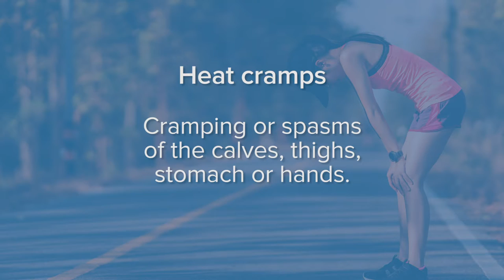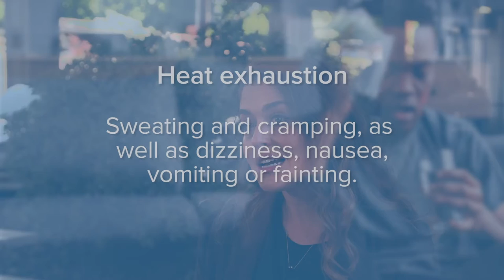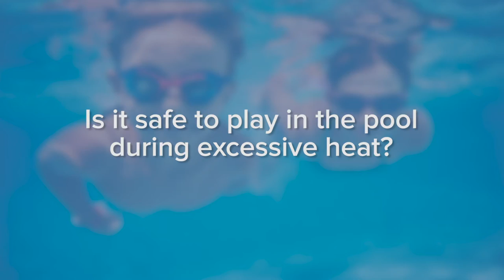Staying Safe in Extreme Heat - How to Avoid Heat Stroke, Exhaustion and Cramps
As summer heats up, it's important to know the dangers of extreme heat and how to recognize symptoms that may indicate something is wrong. Dr. Kylie Abeson, pediatrician with UC Davis Children's Hospital, explains the warning signs for heat stroke, heat exhaustion and heat cramps, how to avoid them and the steps you can take to stay safe when the weather heats up.

0:00 What is extreme heat?
0:38 What warning signs should you watch for?
1:45 What's the best way to stay safe when outside in the heat?
2:11 Is it safe to drink alcohol when it's hot out?
2:31 Is it safe for kids to play in the pool during excessive heat?
2:57 How can you stay cool without air conditioning?